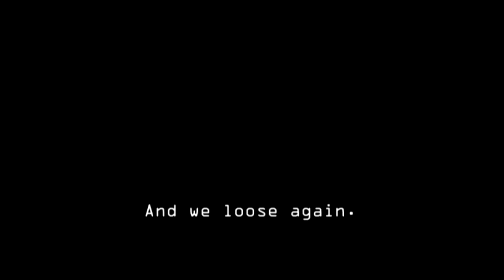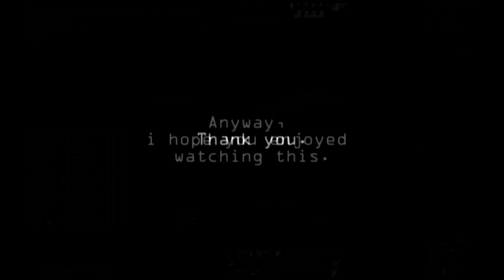Fallen Earth PvP - Hard Harv